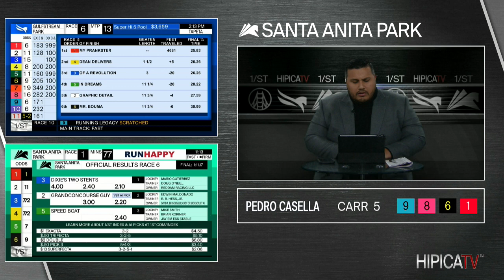Santa Anita Park Show de Pronostico - 5 de Febrero 2022